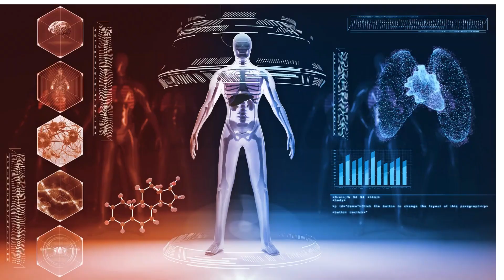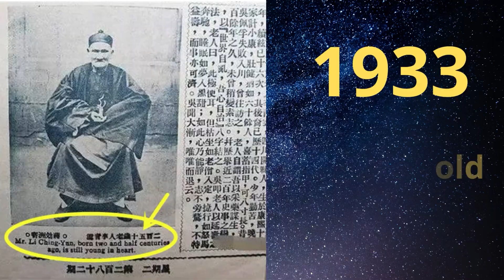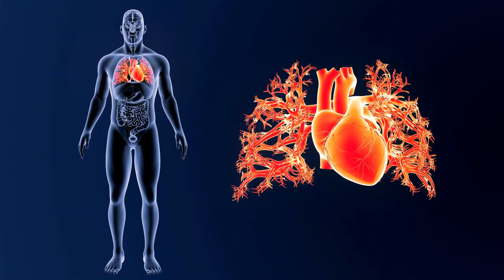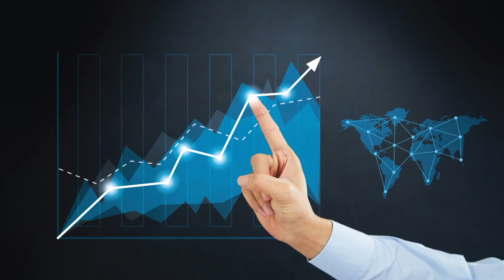Is living for over 200 years possible?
It is possible that in the future, with continued advancements in medical technology and regenerative medicine, humans may be able to live longer than ever before.
Scientists are exploring various methods for extending the human lifespan, such as using stem cells to repair damaged organs, developing new drugs that can slow down the aging process, and developing advanced prosthetics and implants.

What is the potential for life in the human body?
Would there be examples of centenarians in history who lived for more than 200 years?

Li Ching-Yuen was a legendary Chinese herbalist who reportedly lived for over 256 years. His life spanned across three centuries, and during his lifetime, he gained a reputation as a master herbalist, martial artist, and qigong practitioner. His incredible longevity has sparked many debates and investigations over the years, with some doubting the veracity of his claim. But one thing is for sure, Li's life story is nothing short of intriguing.